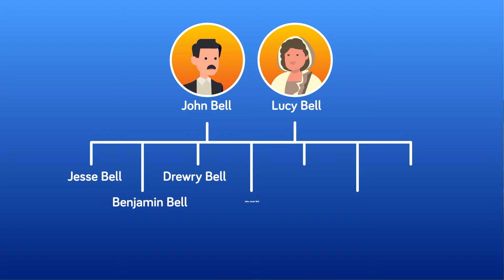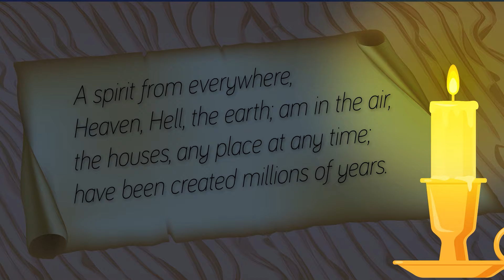The Scariest Ghost Haunting in USA - the Haunting of the Bell Witch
The Bell family started experiencing strange disturbances around their home, disturbances that would lead to one of the most epic hauntings of all time! Do you believe in ghosts?